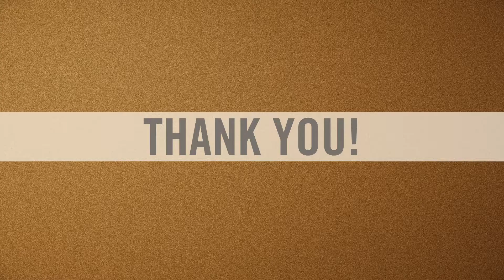2017 America's Farmers Community Outreach Programs Overview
Learn how farmers are helping the Monsanto Fund make a difference in their communities.